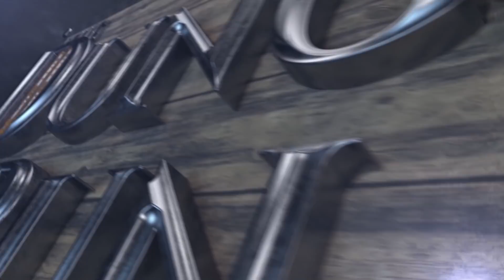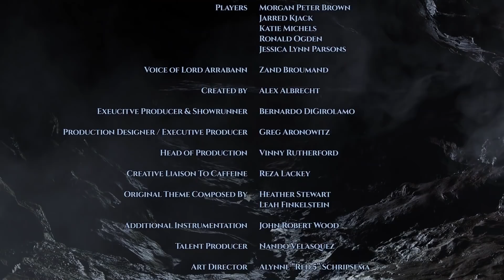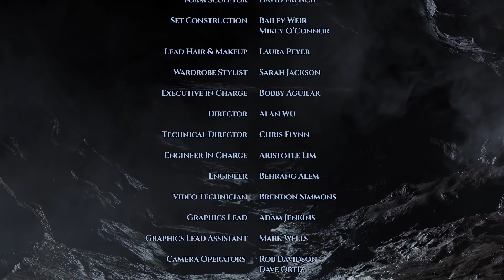The Dungeon Run - Episode 5: Locks, Shocks, and Two Smoking Perils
This week, the team must finish the challenge of Ertinfert’s occupied Lodestar!  Fahima and Uggo come face-to-face with their own doppelgangers, while Siv, Lily, and James work to free the captured Warden. What could possibly go wrong?

The Dungeon Run is a live roundtable RPG show in which five explorers will navigate an interactive Dungeons & Dragons game, featuring a minefield of audience-laid traps, spectacular models, and threatening monsters at every turn.